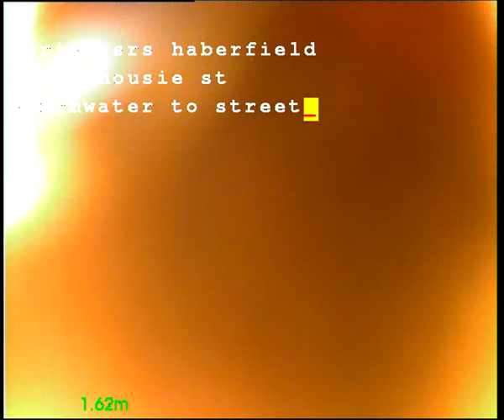190620 0915A 57 Dalhousie St Haberfield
CCTV of Kerb outlet to transition pit in front right corner of property.